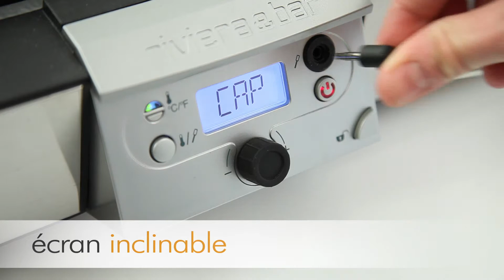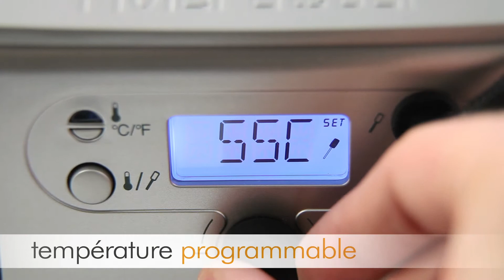RIVIERA & BAR - Combiné Plancha et Gril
A retrouver chez Ambiance et Styles !